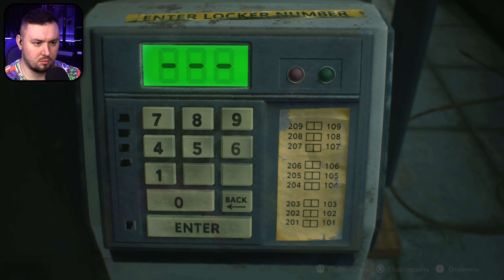Играем за РЕБЁНКА ► Resident Evil 2 ► #16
Resident Evil 2 — шедевр, определивший будущее целого жанра, — возвращается, чтобы вы смогли пережить новую глубину впечатлений от сюжета. Полностью переработанная на RE Engine, собственном движке Capcom, Resident Evil 2 представляет собой новый взгляд на классику жанра survival horror благодаря потрясающе реалистичной графике, атмосферному звуку, новому виду из-за плеча и современному управлению — вдобавок к игровым режимам оригинала.

В Resident Evil 2 вас ждет все лучшее из игр серии: классический экшен, исследование игрового мира, опасности которого держат игрока в напряжении, а также изящные головоломки. Присоединяйтесь к полицейскому-новобранцу Леону С. Кеннеди и студентке колледжа Клэр Редфилд, чьи пути пересеклись в результате роковой вспышки эпидемии в Раккун-Сити, превратившей местное население в кровожадных зомби. У Леона и Клэр есть отдельные сюжетные кампании, что позволит игрокам увидеть всю историю с точки зрения обоих персонажей. Определите судьбу любимых поклонниками героев, которым придется действовать сообща, чтобы выжить и добраться до истинной причины городской катастрофы. Смогут ли они выбраться живыми?

・Леденящее кровь переосмысление классики жанра хоррор: полностью переработанная игра на основе оригинальной версии 1998 года позволит вам пережить новую глубину впечатлений от сюжета.

・Совершенно новый ракурс: вид из-за плеча и улучшенное управление открывают более современный взгляд на жанр survival horror, а игровые режимы оригинала 1998 года приглашают игроков отдать дань прошлому серии.

・Устрашающе реалистичная графика: благодаря возможностям RE Engine, собственного движка Capcom, Resident Evil 2 демонстрирует потрясающе фотореалистичный видеоряд, а проработанное освещение идеально передает напряженную атмосферу, царящую в коридорах полицейского управления Раккун-Сити.

・Кошмарные полчища: зомби выглядят реальными благодаря до ужаса правдоподобной крови из наносимых им ран, что дает игроку прочувствовать каждую влетающую в них пулю.

・Игровой процесс, определивший стиль всей серии: участвуйте в яростных схватках с врагами, исследуйте темные жуткие коридоры, решайте головоломки для доступа к новым областям, находите и используйте различные предметы — и почувствуйте ужас постоянной борьбы за выживание.

・Любимые персонажи в новом облике: присоединяйтесь к Леону С. Кеннеди в его первый день на службе в полиции и студентке колледжа Клэр Редфилд, которая ищет своего брата посреди ужасов эпидемии, порождающей зомби.

・Возможность побывать на месте обоих персонажей в начале их пути: погрузитесь в сюжет отдельных кампаний для Леона и Клэр и наблюдайте за историей с разных сторон.